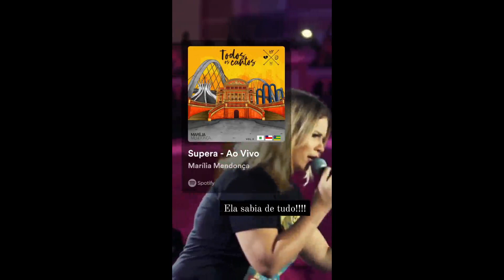STORIES DAS CHEFS KATLEEN LACERDA E IZABEL ALVARES 19/09/2023